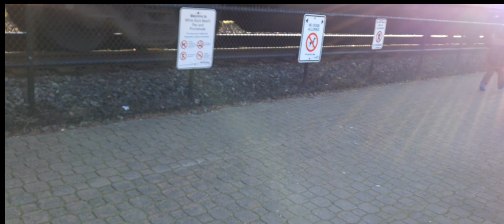#2 Pre-Marital Counseling| Pinoy in Canada